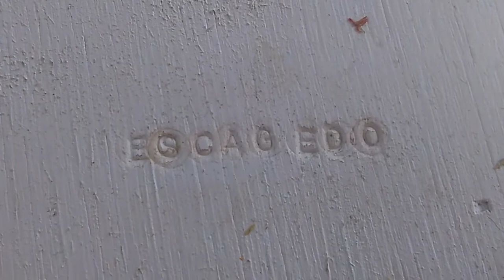Mailbox "woodworking project" Make VIdeo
In this episode of Escagedo Woodworking, I build a "mailbox".

So, the old homestead needed a new mailbox. I decided to make one with the theme of the house on it. Check out the process I use in order to create this piece.

Escagedo Woodworking